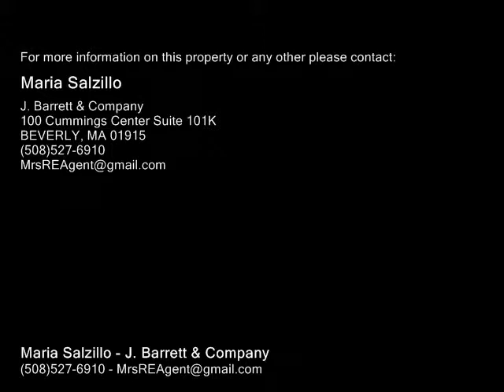2 Lone Pine Lane, Peabody MA 01960 - Single Family Home - Real Estate - For Sale -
2 Lone Pine Lane, Peabody MA 01960  Single Family Home  Real Estate  For Sale   HURRY! Much sought after location in West Peabody. Spectacular custom built 2,600 sq ft split entry home. A double door entrance invites you to the slate floor entry landing which is open to a spacious living room w9' ceilings and a large bow window, formal dining room and 14x14 kitchen with access to a screened porch overlooking the professionally landscaped pool area and over a 30k sq ft level yard! A perfect home for entertaining. Four generous bedrooms and two full baths complete the 2nd floor. The lower level has an enormous family room with a wood burning fireplace and sliders to a covered patio area, a laundryutility room, two additional rooms (1 wcloset (5th bedroom)), a half bath and access to your 2 car garage with lots of storage space. Offers plenty of options for a teen suite or inlaw potential! Hardwood under all carpeted areas on 2nd level. Newer gas heating system, freshly painted exterior, central ac, off street parking for over 8 cars, etc, etc,etc.

Maria Salzillo
J. Barrett & Company
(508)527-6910